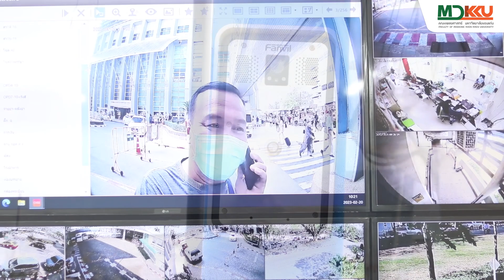MDKKU : แนะนำการใช้เสา Emergency Call เพื่อขอความช่วยเหลือ โดยหน่วยรักษาความปลอดภัย คณะแพทยศาสตร์ มข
แนะนำการใช้อุปกรณ์ กรณีฉุกเฉิน หรือขอสอบถามข้อมูล "Emergency Call"
ณ พื้นที่ คณะแพทยศาสตร์ มหาวิทยาลัยขอนแก่น
โดย นายบดินทร์ธร กุตัน หัวหน้าฝ่ายรักษาความปลอดภัย คณะแพทยศาสตร์